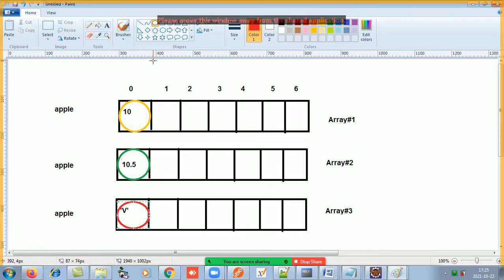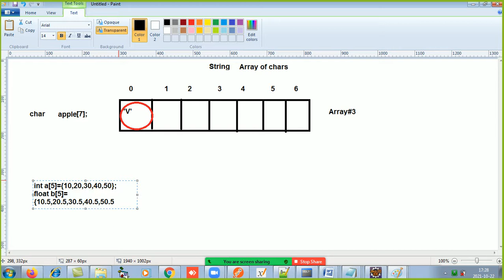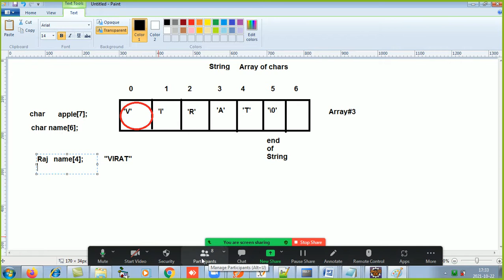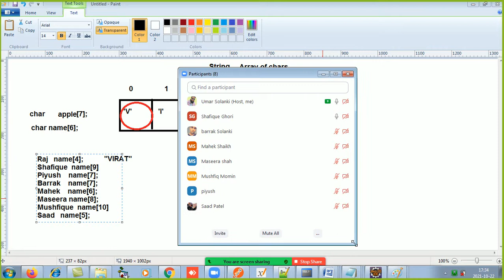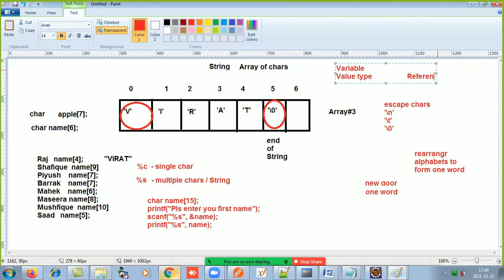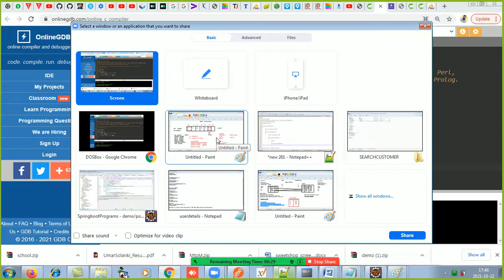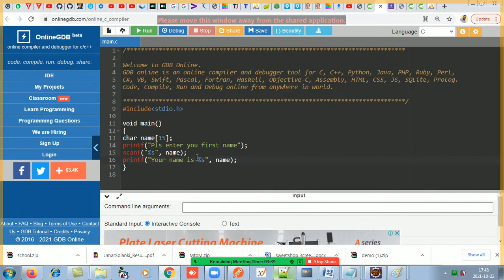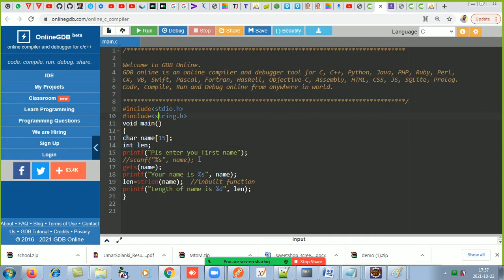C Programming : Season 2 Episode 29(String - introduction)